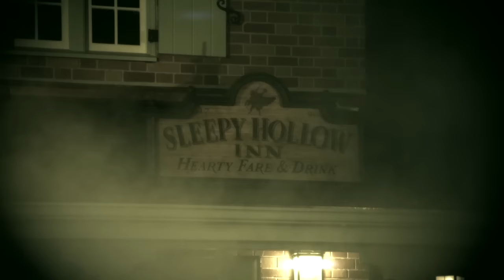The Headless Horseman Rides Again | Walt Disney World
During Mickey's Not-So-Scary Halloween Party in Magic Kingdom Park trick-or-treat throughout the Park, catch a special parade (featuring a spooky ride by the Headless Horseman) and festive fireworks!

See Disney Characters in costume and more! It's Not-So-Scary after all. or call 407-W-DISNEY (934-7639) for more information.